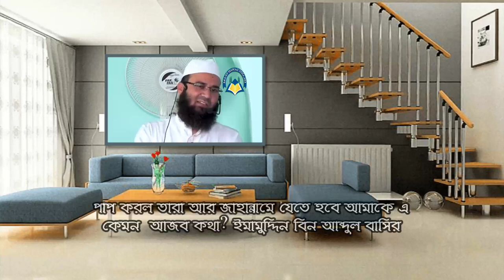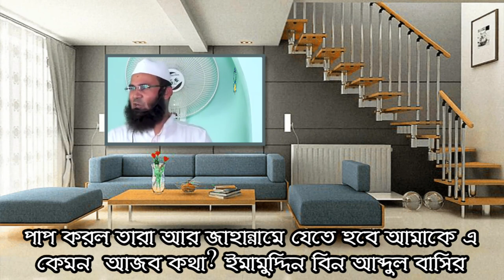পাপ করল তারা আর জাহান্নামে যেতে হবে আমাকে এ কেমন আজব কথা ইমামুদ্দিন বিন আব্দুল বাসির